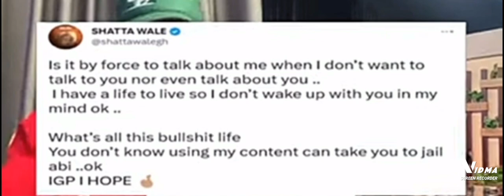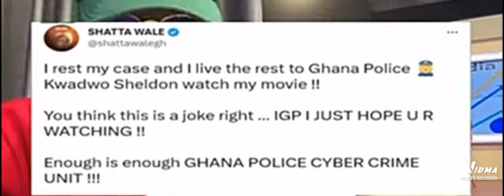ATIGYA!! 🔥 Shatta wale to Sentenced Kwadwo Sheldon to prison#shattawale